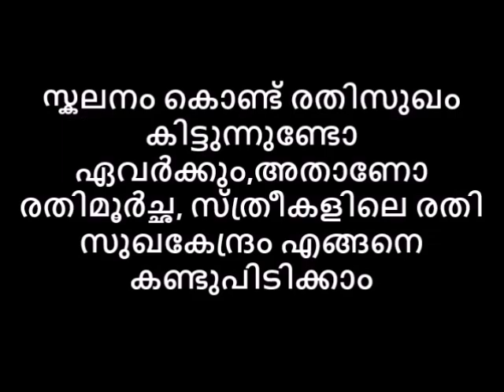സ്ത്രീകളിലെ രതി സുഖകേന്ദ്രം സ്കലനം കൊണ്ട് രതിസുഖം കിട്ടുന്നുണ്ടോ ഏവർക്കും,അതാണോ രതിമൂർച്ഛ,